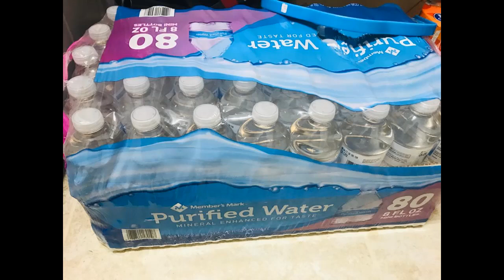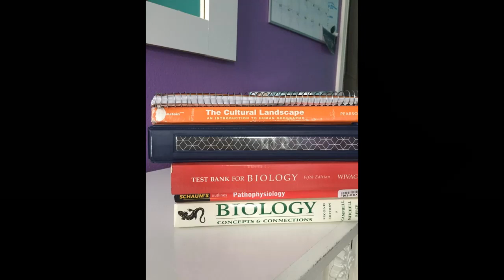COVID-19 updates USA -tamil